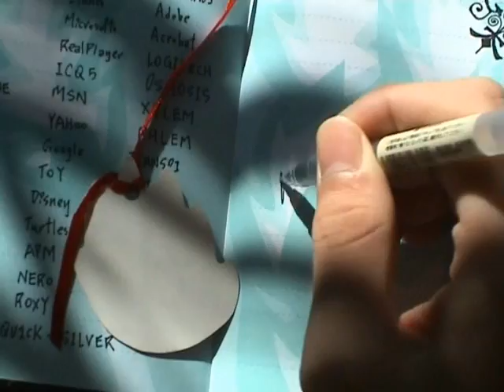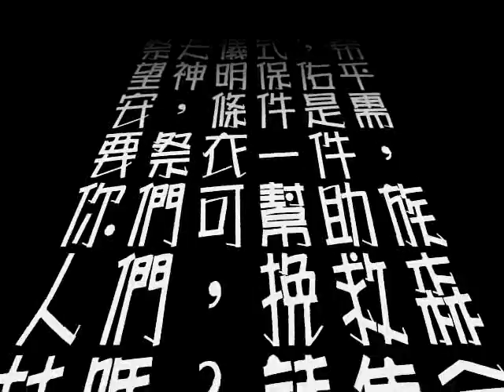Fashion Show 2007 promotion